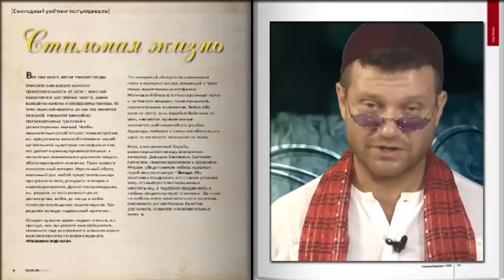Фитнес-консультант О.Блинкина: совсем не обязательно раздеваться, чтобы увидеть человека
Как "сделать" красивую фигуру? Вредны ли диеты? Как родить легко и свободно? В студии программы "Стильная жизнь" - фитнес-консультант Ольга Блинкина. Ведущий - Мишель Ор